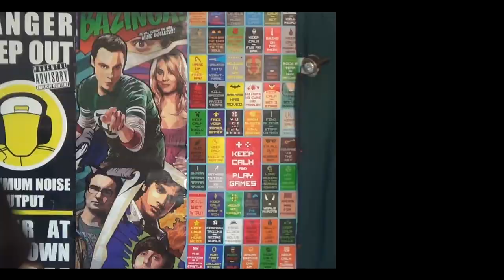Kendte Vloggere: Benjamin Jønsson 2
1154 København K
Attn.: R&C